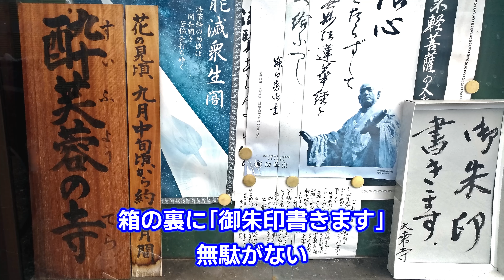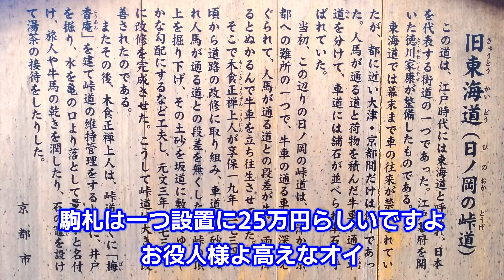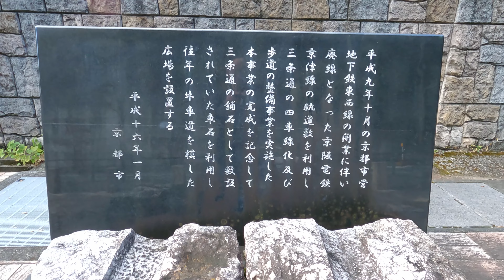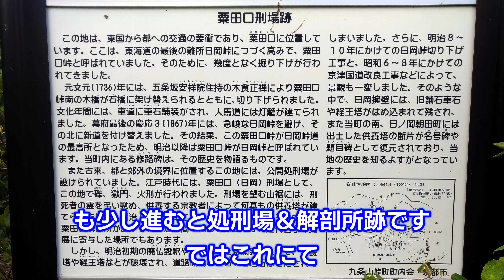Kyoto Back Street Cycling #6 京都裏道サイクリング 旧東海道 日ノ岡峠 山科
旧東海道を山科から日ノ岡峠を越えて九条山までの短距離プチヒルクライム

Index
0:00 はじめに解説
0:38 御陵
3:00 大石道
4:16 大乗寺
6:25 旧東海道の駒札
7:25 おまけ